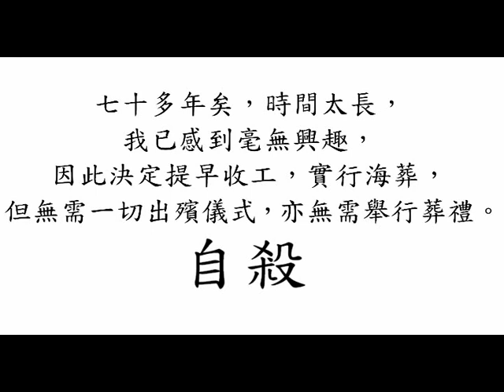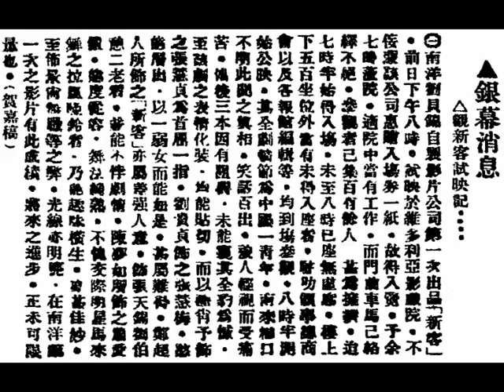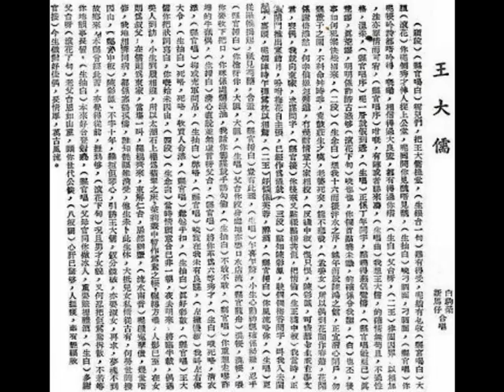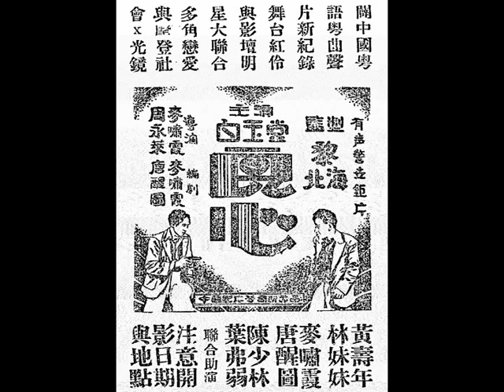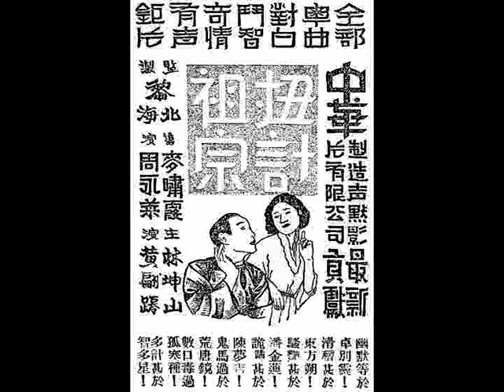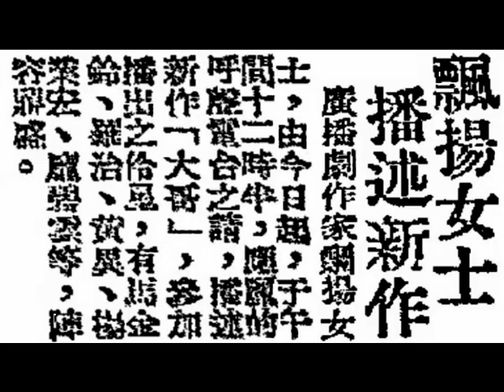Interview with Mr. Yueng Yip Wang (楊業宏 (양업굉))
『八叔（Uncle Eight）』楊業宏（Mr. Yeung Yip Wang）乃廣州話劇小生、香港粵語片小生，主演《薄倖》、《絮果蘭因》，亦多齣廣播劇的播音藝員及電視藝員。其為人樂觀健談，圈裡人緣甚好，樂意提擁後輩，身上有錢，會毫不吝嗇地與朋友們去吃吃喝喝。暑天（summer），他喜歡拿着一瓶凍啤酒（a bottle of cool beer）、一碟滷味（a dish of braised snacks），認為乃人生樂事，他很少吃飯，常以酒代飯，其嗜好，除喜歡飲酒外，還喜歡看球賽。除片裡所述，駐守馬來亞（Malaya）北海（Butterworth），在此代理『三達火油公司（Standard Oil Company）』的火水（paraffin (kerosene)）。日寇侵華時期，在香港（Hong Kong）擺檔賣故衣（selling used clothes）生活，又演過話劇（drama）。中華民國六十一年，拍部頭戲及電視劇，日薪港幣伍拾圓（HK$ 50）。他在中華民國六十一年七月二日，星期日，凌晨（at daybreak on2nd July, 1972, Sunday），從由香港（Hong Kong）至澳門（Macau）之『華山號』輪船（"Wah Shan" steamship）上，投海自盡！留下遺書（suicide note）曰：『七十多年矣，時間太長，我已感到毫無興趣，因此決定提早收工，實行海葬，但無需一切出殯儀式，亦無需舉行葬禮。』，下款：「自殺」。

石叻（Singapore）小坡大馬路（North Bridge Road）『中國戲院（Trivoli Theatre）』鐵定國曆二月十四號，禮拜四（14th February, 1935, Thursday）起影，獨家開影，每晚兩場，上場七點十五分（7:15 p.m.）；下場九點十五分（9:15 p.m.）。
莫作等閒，幸無輕視，越出越奇，再接再厲之『中華公司（Chung Wah Film Company of Hong Kong）』出品，幽怨動人，哀感頑艷，全部廣東話，歌唱對白有聲鉅片《薄倖》。
粵劇泰斗、小生之王：白駒榮；馳譽歌壇、子喉正宗：『玉京仙子』張瓊仙客串。
楊業宏、李曼華、『東方珍納姬娜（Oriental Janet Gaynor）』茹美美，三大明星主演。
《薄倖》是一部大眾化的偉大作品，它是以通俗的作風，來概括高深的哲理，「禹鼎鑄姦」，使民知所趨，而這部《薄倖》的鉅製，卻居然擔負這樣的使命！
還有：▲粵劇泰斗、小生之王：白駒榮，主唱唯一首本《五洋皇后》，萬金容易想到，此曲豈輕容易得來聽。

中華製片場巡禮
    一塊塗得五顏六色的廣告牌（billboard），總會發見您的眼前，假如您坐電車（tram）經過『利園（Lee Garden）』的時候。
    不記得是那一天了，我和「我的朋友」坐電車（tram），打鰂魚涌（Quarry Bay）跑回中環（Central），過了銅鑼灣站（Causeway Bay Station）不遠，那廣告牌（billboard）又掩映眼簾。這趟，好生奇怪！越看畫上幾個「公仔頭」，越發使我尋味，因為它們好像會活躍起來，向一般行人微笑。
廣告牌（billboard）的一個角落，這有「哀艷警世倫理巨片」… 《良心》……「不日公映」字樣。
    『中華公司（Chung Wah Film Company of Hong Kong）』不是《傻仔洞房（A Stupid Bridegroom）》的主人嗎？好，看看《良心》怎樣良心也好，于是馬上下車，打算作一度的訪問。
    陌生的人，怎好去盲撞呵！我入第一度門，已接「工場重地，遊客止步」木牌上的警告，再鼓着勇氣，踏上石級，又要「嚴拿白撞」。噢！不難連我也會拿下來。
    「船到橋下自然直」，說得不差，恰巧「我的朋友」－葉弗弱（Mr. Yip Fat-Yeuk, a comedian on Cantonese opera stage）站在門前。
    葉弗弱曰：「甚麼風吹得您也大駕光臨了？」
    「怎麼您卻先在這裏？」我反問：「您在這裏辦事麼？好一個未來明星之皇！」
    葉弗弱曰：「不要開玩笑了。我知您的來意，還是同您入去逛逛吧。」因此我卻省下「記者拜訪要人」似的手續。
    碰頭第一個是粵劇小生皇白玉堂破題兒相見，少不免一番客氣。
    「密絲脫『畢』（白玉堂姓『畢』名『焜生』）我似乎有點認識您呵！」我說：「－恐怕記不清楚了在那兒見過呀？」他答：「－－就在這塊地方呵！」「我見慣門前的您和現在的您，神氣十足，所以有些面善。」
    一陣雜亂聲，打斷我們的談話。
    「您不要吃了一塊、兩塊、三塊，還不夠麼？………」嬌滴滴的，由遠而近，由近而走到我們。
    原來是一個年青女郎，她有阮玲玉的身材，珍納姬娜（Ms. Janet Gaynor, Hollywood sexy actress）般的面孔。哈！真奇怪，不知又從那兒會過她呢。
    當下我正在呆想，老吳（Mr. Ng）老不通氣，把我肩頭一拍，介紹和她認識，原來就茹美美小姐。
「茹美美麼？… 」提起來，也似乎熟識的。記得了，她在《傻仔洞房（A Stupid Bridegroom）》裏出現過。不錯，《繁華夢》的豆腐老闆娘就是她。
    她手上的排骨（pork ribs）還曾沒吃完，就作為「招待記者」之用，我也不客氣。本來，陌生的人，應該不要過于不客氣，過於不客氣也就有失斯文。假如有人罵我失斯文，我一定這樣答他，我是羅曼絲的普羅信匪（romantic philosophy）叫。
    一陣「工尺合」………的聲音，從送路遠來，心理想，此地非阿房之宮，何得管絃嘔啞也？後來探聽『中華公司』附設的『電影藝術協會』的會員們正上音樂堂。那『電影藝術協會』組織很簡單，和電影學校差不多，訓練一班稍具電影學識的人材。課程，有音樂、體育、表情，及其它，據說成績甚佳。
    從『電影藝術協會』出來，整個攝影場蔚然在望。佈景師（set designer）陳其銳君正在工作，把一個內景計得非常美化而且適合角度。相信大家都會明白吧，銀幕上一切都是虛偽的，應用品如檯凳等，有的用鐵；有的用木。假如經過「化學」作用以後，就美觀到了不得呢。
    由攝影場走過製片房，這房子很大，曬片、沖片，各種器械，無不完備。林一飛、溫文、李覺非幾位仁兄正忙着工作。
    從這邊跑往那邊；由那邊又跑回這邊。最後，跑到另一個攝影場，這場所，設在佛學會其中之一個室裏。十來枝射燈，正在向一位女演員作強有力的攻擊。這女演員竟抵抗不住，流起淚來。導演（film director）周永萊、攝影師（cinematographer）陳其焯君更打醒十二個精神。眼，一邊望；手，一邊動，忙個不了。
    一個好好的人，怎麼會哭將起來了？您一定覺得奇怪，白天對着人們哭，不怕羞死人麼？原來她的哭，相信您也不能的。大凡哭，是由感情的衝動。而她的哭，並無出發點。多數演員要哭的時候，需嗅或擦一種含有刺激性的東西，才會流出淚來。她卻不需要藥物的幫助，而自自然然地就會流淚了，‧像這樣哭的表情實在不容易見到。
    導演先生叫她哭，她真個哭將起來，帶雨梨花似的，好不令人疼愛，不旋踵，又回復平時的笑容了。
    您估道這位演員是誰？原來就是大名鼎鼎年前盛行一時的《夜半鎗聲（Midnight Thrill）》一片主角唐醒圖女士。
    唐女士有健美的身材，豐富的體魄，這兩點更以促進她在的銀幔上的成功。在《良心》裏，她扮賢妻良母身份，維妙維肖，可謂一個賢妻良母演員的典型。
    我觀光一會，他們也拍完了。老吳（Mr. Ng）介紹記者和那位導演先生認識。
    「－－尊姓名？」他首先發問。
    「－－x x x。」我答。
    「－－原來是本家呵。」
    原來久聞索仰的導演（film director）編劇（screenwriter）名家就在跟前。
    黎北海先生（Mr. Lai Pak Hoi）不獨長於導演技術，編劇也有獨到天才，能夠把社會的壞處緊緊抓住。如《薄倖》、《繁華夢》，都是他老人家的結晶。
    《良心》更把家庭的黑幕層層揭破。最難得的，是把整個男女的心赤裸裸地描寫出來。真的，我不敢否認「能受天磨真鐵漢，不遭人嫉是庸才。」這句話不確，而且是千真萬確。

中華民國念三年七月廿二日，星期日（22nd July, 1934, Sunday），香港《工商日報》，第三張；第三版。
中華製片場遷址：『中華影業公司』自《良心》、《繁華夢》、《傻仔洞房》、《扭計祖宗》、《薄倖》，五大巨構完成後，深得一般社會之讚美。現有開拍《尋金熱》，由舞臺名伶子喉七、及治艷女星「東方珍納姬娜（Oriental Janet Gaynor）」茹美美擔綱。頃據該公司主幹黎北海君語記者，謂在『利園』之製造場，不敷所用，特遷往七姊妹『名園』內，種種建設，積極擴充，攝製粵語聲片，亦以有益世道人心為主云。

中華民國念五年二月一日，星期六（1st February, 1936, Saturday），香港《華字日報》，第肆張；第肆頁。
《絮果蘭因》中之黃綺雲：以歌喉名噪於時之黃綺雲，自出現於《殘歌》與《摩登新娘》兩片後，咸稱為後起之秀。現百樂影片公司聘為《絮果蘭因》之女主角，與《薄倖》片中之男主角楊業宏拍演，決於農曆丙子鼠年正月初十（2nd February, 1936, Sunday）在深水埗（Sham Shui Po）大埔道（Tai Po Road）影場開始攝製。片中有《落花詞》與《三分春色二分愁》二曲，黃綺雲引吭高歌，益增加無限價值，約一月後則可攝竣云。

中華民國念五年三月廿四日，星期二（24th March, 1936, Tuesday），香港《華字日報》，第貳張；第肆頁。
《絮果蘭因》拍攝忙。
百樂影片公司處女作《絮果蘭因》粵語歌唱片，主角為黃綺雲、楊業宏、楊君俠、陳露、大口何（何留韻）。該片開拍已有相當時間，目下該公司已加緊拍攝工作，大約三星期後，便可拍竣公影云。

中華民國念五年六月九日，星期二（9th June, 1936, Tuesday），香港《華字日報》，第叁張；第貳頁。
《絮果蘭因》將公映：《絮果蘭因》為百樂製片公司首次鉅製，由黃綺雲、大口何（何留韻）、楊業宏、楊君俠、陳露、朱桂清，諸大明星主演。攝製歷時數月，耗費鉅萬，最近業經全部攝拍、剪接完竣。查該片現由大眾貿易公司代理發行，省港各院映期，現亦經該公司進行接洽排訂中，不日即可正式公映云。

中華民國念五年六月廿七日，星期六（27th June, 1936, Saturday），香港《華字日報》，第叁張；第貳頁。
《絮果蘭因》將公映：百樂聲片公司出品之粵語倫理愛情巨片《絮果蘭因》，攝製半載有奇，故處女作成績非常完善，現已全部完竣，已作試映，聲光并茂，劇情委惋曲折，深刻動人，演員表演亦佳。港粵戲院爭排首次映權，卒決定七月二日（2nd July, 1936, Thursday）在中央大戲院公映云。

中華民國念五年七月二日，星期四（2nd July, 1936, Thursday），香港《華字日報》，第叁張；第貳頁。
《絮果蘭因》公映了：百樂影片公司之首次貢獻《絮果蘭因》，為一部描寫現代青年男女戀愛與生活問題之傑作，故事委婉曲折，悱惻動人。攝製者以嶄新之手法演出，主角黃綺雲、楊業宏、大口可（何留韻）等，演技優異，故成績絕佳。片中並有名曲多闕。今天（2nd July, 1936, Thursday）起在中央大戲院公映云。

中華民國念五年七月三日，星期五（3rd July, 1936, Friday），香港《華字日報》，第叁張；第貳頁。
《絮果蘭因》之成績：百樂公司之驚人作品《絮果蘭因》，昨日（2nd July, 1936,Thursday）起在中央戲院首次放映，情形異常熱鬧。該片演出、攝影、收音方面，成績十分滿意。黃綺雲主唱之《落花辭》等曲，尤娓娓動聽，故賣座極盛，聞連日仍繼續在中央戲院放映云。